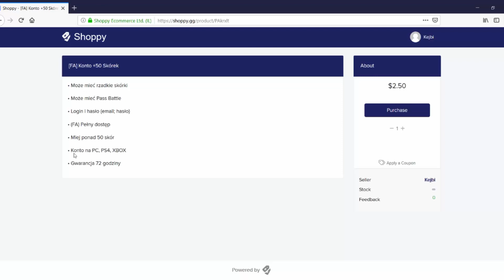BUYING STACKED RENEGADE RAIDER| LEGIT FORTNITE ACCOUNTS